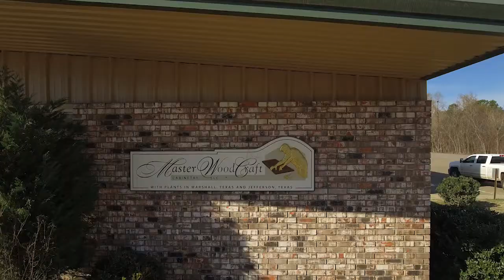Tour of Master Woodcraft Cabinetry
Find out about Master Woodcraft Cabinetry and all that we do.